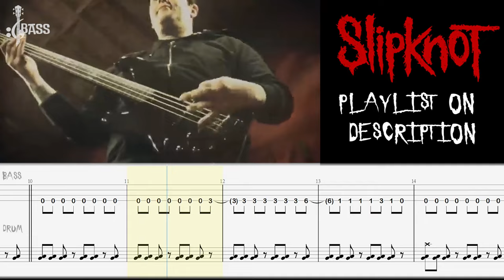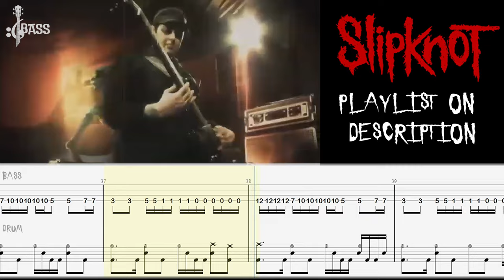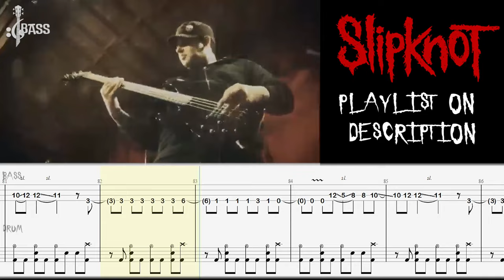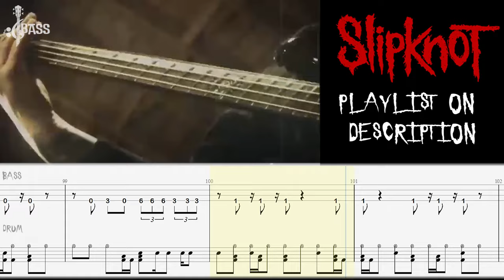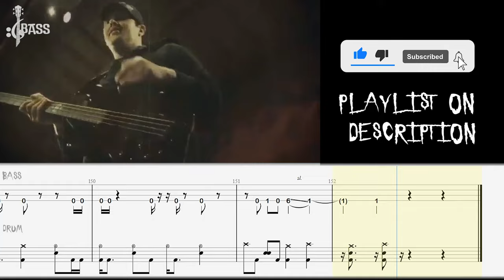Slipknot - Duality [Paul Gray Jam with Roy Mayorga] Bass And Drum Tabs By Chami's Bass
Slipknot - Paul Gray Behind The Player - Duality - Jam with Roy Mayorga
Slipknot - Duality [OFFICIAL VIDEO]
Paul Gray plays "Duality" (Bass Only | Behind the Player)
Slipknot - Paul Gray Behind The Player - Duality Lesson [Part 1]
Slipknot - Paul Gray Behind The Player - Duality video tab
slipknot duality bass cover,
slipknot duality bass boosted,
slipknot duality bass only,
slipknot duality bass tabs,
slipknot duality bass lesson,
slipknot duality bass and drums,
slipknot duality bass tutorial,
slipknot duality bass cover paul gray,
slipknot duality bass backing track,
slipknot duality bass tuning,
slipknot duality bass tab,
slipknot duality drum and bass,
duality bass,
duality bass tab,
duality bass tabs,
slipknot duality bass paul gray,
slipknot duality no bass,
duality slipknot rocksmith bass,
slipknot duality bass track
slipknot bass cover,
slipknot bass boosted,
slipknot bass only,
slipknot bass tabs,
slipknot bassist,
slipknot bass player,
slipknot bass lesson,
slipknot bass riffs,
slipknot bass solo,
slipknot bass and drums,
slipknot bass and drums only,
slipknot bass cover all out life,
slipknot surfacing bass and drums,
slipknot bass boosted x,
slipknot bass backing track,
slipknot bass butler,
duality slipknot bass boosted,
eyeless slipknot bass boosted,
unsainted slipknot bass boosted,
slipknot left behind bass cover,
slipknot bass cover with tabs,
slipknot bass cam,
slipknot bass cover duality,
slipknot bass cover unsainted,
slipknot bass cover sic,
slipknot bass cover rufus mann,
slipknot bass cover psychosocial,
slipknot bass drum,
slipknot bass duality,
slipknot double bass drumming,
slipknot disasterpiece bass cover,
slipknot drum and bass remix,
slipknot eyeless bass cover,
slipknot eyeless bass boosted,
slipknot everything ends bass cover,
easy slipknot bass tabs,
slipknot eeyore bass cover,
slipknot enhanced bass,
slipknot extreme bass boosted,
slipknot epicenter bass,
slipknot bass flamethrower,
slipknot nero forte bass cover,
slipknot solway firth bass cover,
slipknot solway firth bass boosted,
slipknot bass guitar cover,
slipknot bass gear,
slipknot gently bass cover,
slipknot paul gray bass,
slipknot get this bass cover,
slipknot gematria bass cover,
slipknot heretic anthem bass cover,
slipknot bass isolated,
slipknot bass player interview,
slipknot bass lines,
slipknot vman bass,
slipknot killpop bass cover,
slipknot killpop bass boosted,
slipknot killpop bass tab,
slipknot bass live,
best slipknot bass lines,
duality slipknot bass lesson,
slipknot left behind bass,
slipknot left behind bass only,
slipknot dead memories bass,
slipknot my plague bass cover,
slipknot dead memories bass boosted,
slipknot metabolic bass cover,
slipknot dead memories bass tab,
slipknot me inside bass cover,
slipknot dead memories bass only,
slipknot do nothing bass cover,
slipknot without bass,
slipknot new bass player,
slipknot drum n bass,
slipknot no life bass cover,
duality slipknot bass only,
slipknot orphan bass,
slipknot unsainted bass only,
slipknot iowa bass only,
slipknot surfacing bass only,
slipknot snuff bass only,
slipknot bass player dead,
slipknot bass playthrough,
slipknot bass pedal,
slipknot bass paul,
slipknot bass paul gray,
slipknot bass player death,
slipknot bass rocksmith,
slipknot bass rig,
slipknot bass recording,
slipknot bass remix,
slipknot psychosocial rocksmith bass,
slipknot bass sic,
slipknot bass strings,
slipknot bass sound,
vman slipknot bass solo,
slipknot sic bass cover,
slipknot surfacing bass cover,
slipknot bass track,
slipknot bass tutorial,
slipknot bass tuning,
slipknot bass tone,
slipknot bass tabs psychosocial,
slipknot bass tabs standard tuning,
slipknot bass tab duality,
slipknot bass unsainted,
slipknot unsainted bass cover,
slipknot unsainted bass boosted,
slipknot unsainted bass tabs,
slipknot unsainted double bass,
slipknot unsainted bass lesson,
slipknot unsainted bass backing track,
slipknot vermillion bass cover,
slipknot vermilion bass cover,
slipknot vendetta bass cover,
slipknot vermillion bass only,
slipknot vermillion bass tab,
slipknot vermilion bass only,
slipknot songs without bass,
slipknot with bass,
slipknot vermilion pt 1 bass cover,
slipknot vermilion pt 2 bass cover,
slipknot vermilion pt 2 bass,
slipknot bass tab,
slipknot 5 string bass
snuff slipknot acoustic,
snuff slipknot behind the scenes,
snuff slipknot bass tab,
snuff by slipknot,